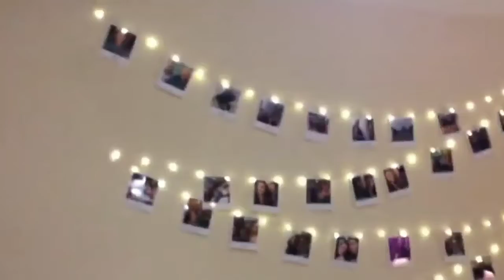Photo Clip Holder LED String lights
Add to the beauty of your room with these amazing decoration clips, each clip not only holds a beautiful picture of you but also acts like a bulb, giving a magical glow to your memories.

Here's Why You'll Love This:

Transforms the aura and look of the entire room.
Comes in wide variety of colors and length.
Simple to power and use.
Can be easily relocated and customized as per preference.